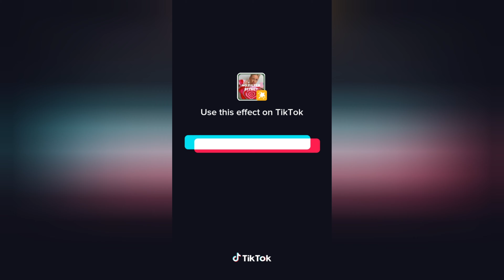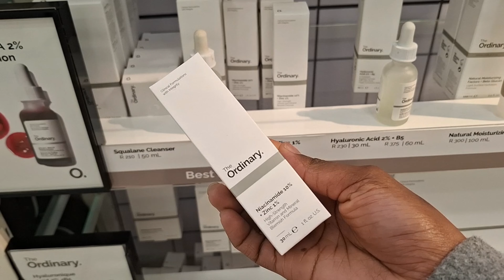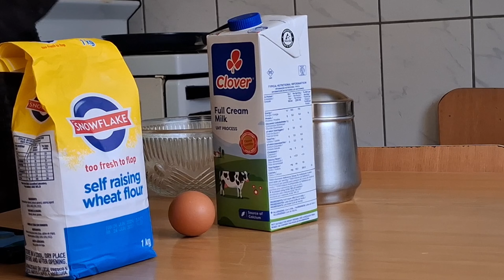DAILY VLOG | HE GIVES ME SO MUCH PEACE + STILL FIGURING IT OUT...+ MAKING PANCAKES + NEW SHOES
Hey loves. I hope you are doing well. Thank you so much for your endless support.

xoxo